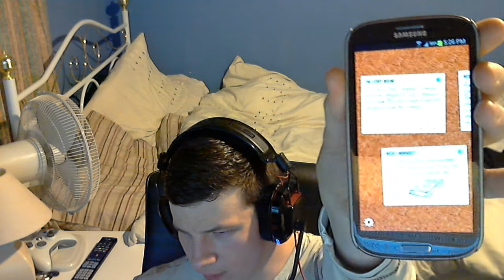Q & A returns for a one time special! and my fav app on my phone!